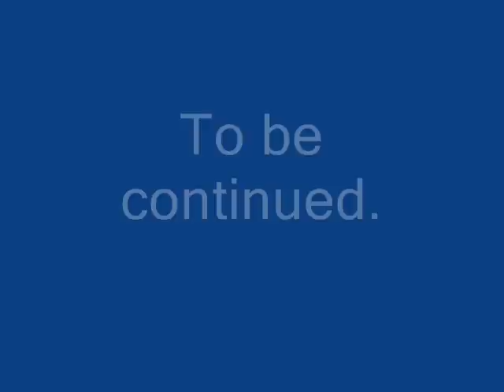Pete Daly meets Coelin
Arrowesound Sunday night  presenter and current station Secretary Pete  Daly draws the short straw and has an eventful encounter with  Coelin.

His show is called Crackerjack after the kids show from the 70's.